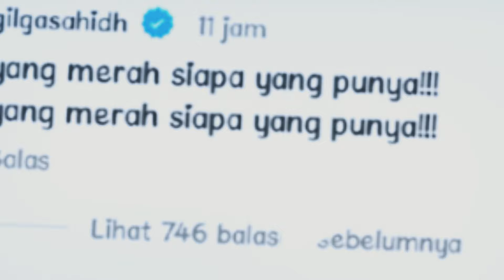Rahasia Terungkap! Persiapan Serius Happy Asmara & Gilga Sahid, Apakah Ini Tanda Tanda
Rahasia Terungkap! Persiapan Serius Happy Asmara & Gilga Sahid, Apakah Ini Tanda Tanda Akan Menuju Pernikahan?